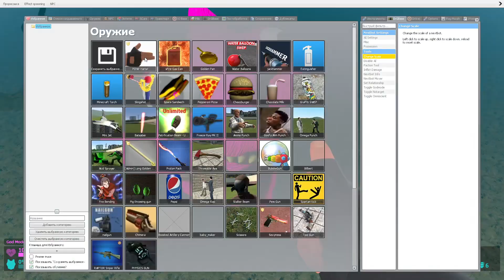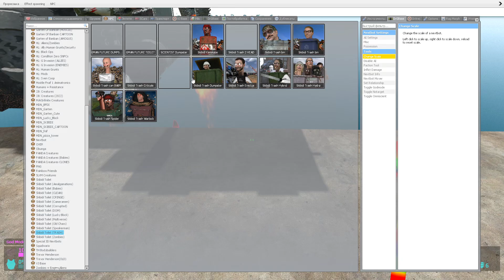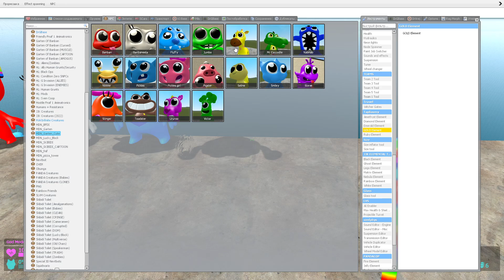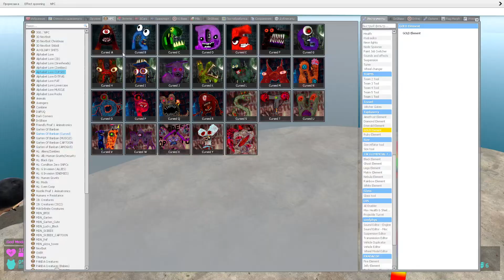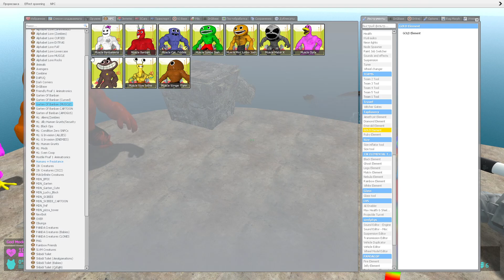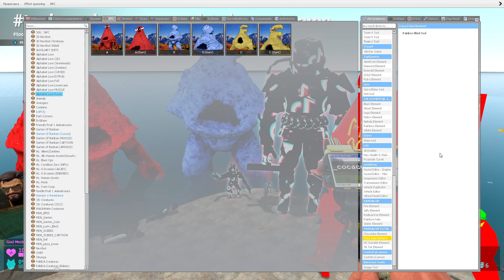ALL SKIBIDI DUMPSTERS BOSSES ALPHABET LORE GARTEN OF BANBAN FAMILY FLATWATER SPARTAN KICKING in Gmod